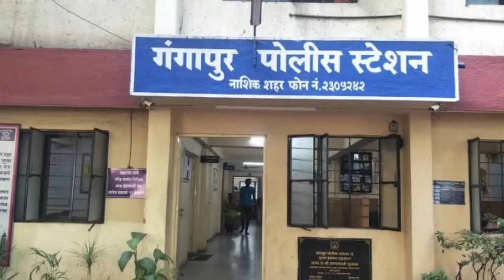Gavit Sisters! Seema Gavit and Renuka Shinde! Indian Serial Killer Sisters! Gavit Sisters News!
Anjanabai and her two daughters, Seema Gavit and Renuka Gavit, First Female Serial Killer who killed more than 42 Kids full story.
All photos & Clips with the videos remain the property of their respectful owners. If any of your photos & clip is featured in my videos and if you want to remove or want credit then kindly contact me through mail which is given in my channel about section.